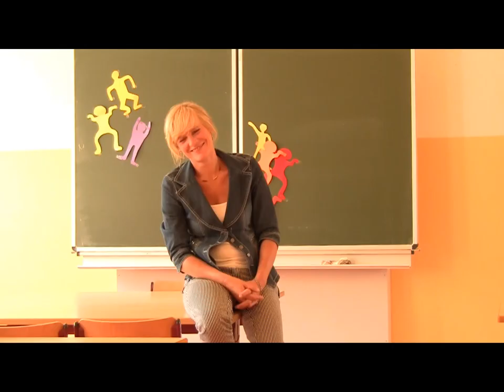Simone Oldenburg: Längeres gemeinsames Lernen für unsere Kinder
Bildung ist für DIE LINKE das Schlüsselthema für die Gestaltung der Zukunft. Wir wollen wohnortsnahe Schulen, an denen jedes Kind gefördert und gefordert wird, Lehreinnen und Lehrer gerne arbeiten und die Kinder ein kostenloses Mittagessen bekommen.